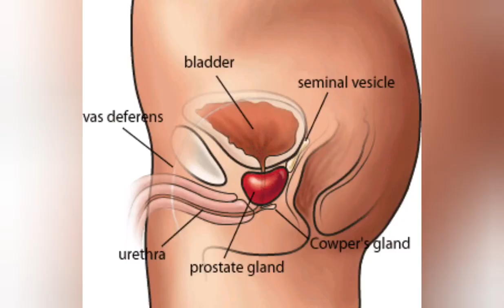वरुण मुद्रा के प्रयोग से ठीक करें skin diseases, prostate problems और चेहरे को रखें सुन्दर ।